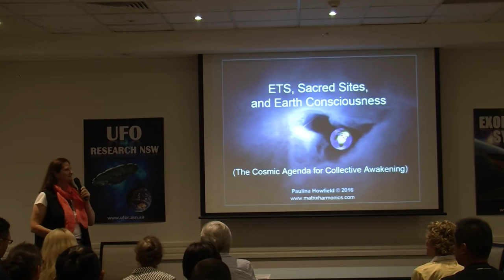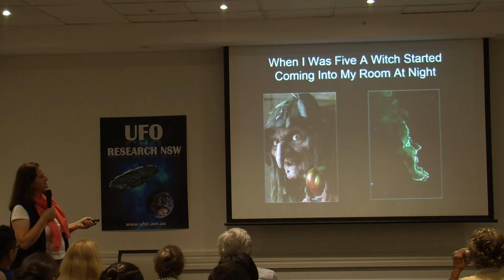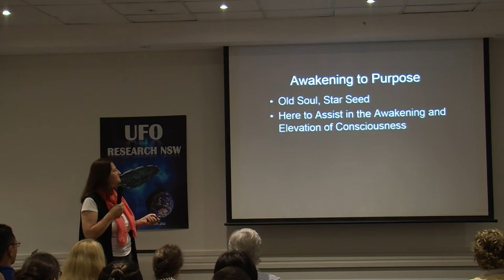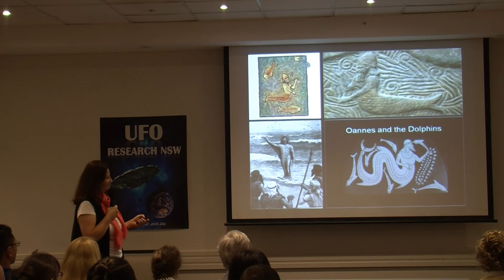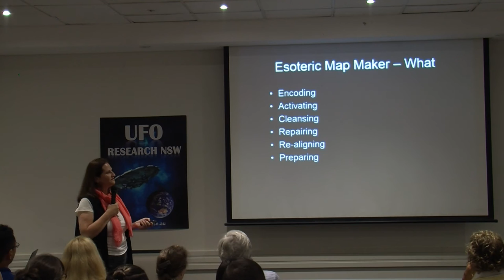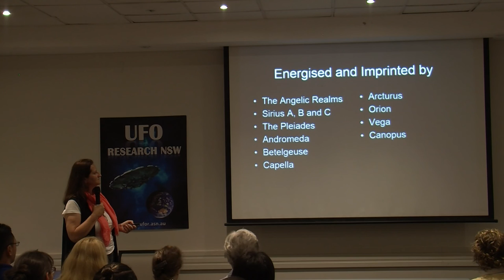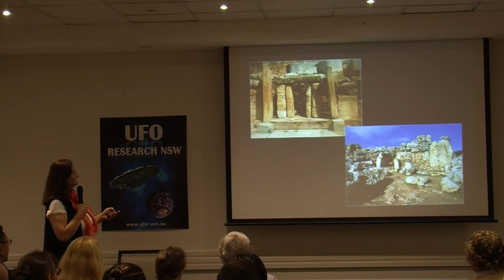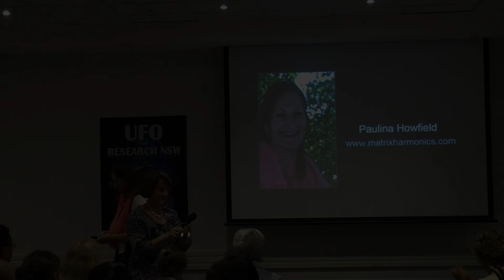Paulina Howfield - Clairvoyant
This presentation was recorded at the UFO Research (NSW) Incorporated meeting held at Ryde-Eastwood Leagues Club on the 4 February 2017.

For many years Paulina has been dedicated to spiritual ascension, right brain consciousness and the healing of the collective.

After a near death experience (NDE) in the 1980s, Paulina realised this was her calling, and she has embraced her own spiritual experiences as well as developing skills to help others understand life after death, energy and healing medicines, consciousness and spirituality.

She has lectured at colleges and universities in the UK and Australia, and provided training in the UK, US, Europe, Asia and Australia.

Since her NDE, Paulina has also been interacting as a clairvoyant and healer with Earth’s subtle bodies, sacred sites and visionary geography.  She has also developed a symbiotic working relationship with devas, angelic beings, extra-terrestrials (ETs) and galactic bodies.

She shows images of her ET friends, orbs and other phenomena, a few sacred sites that are relevant to our awakening, and the artwork she is prompted to create to trigger consciousness in the earth and humanity.